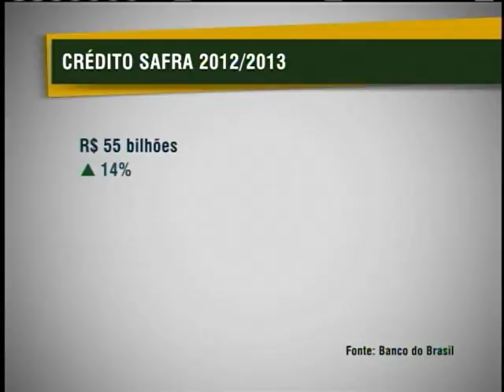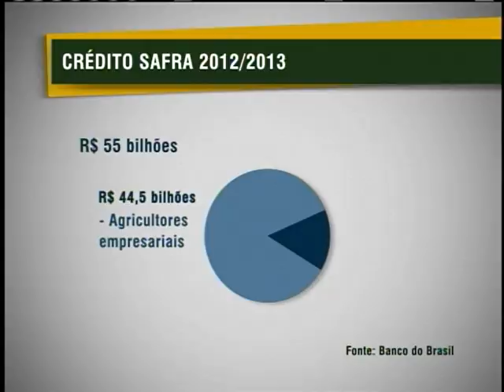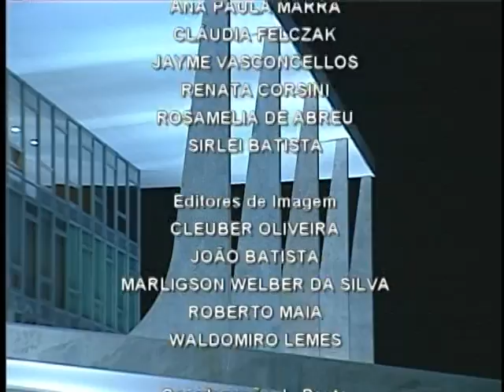Jornal NBR NOTÍCIAS na íntegra - 9 de julho